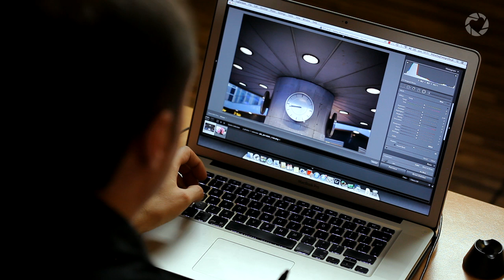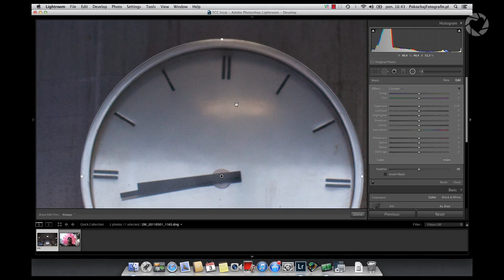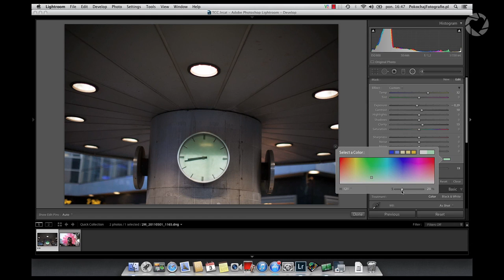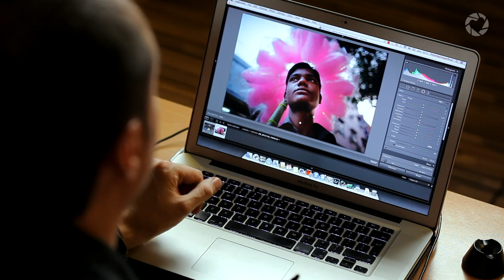Tajemnice Ciemni Cyfrowej - Radial Filter #8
Zapraszamy do obejrzenia kolejnego odcinka Tajemnic Ciemni Cyfrowej. Poznaj potężne możliwości Lightrooma 5. Jeżeli nie chcesz przegapić kolejnych odcinków, dołącz do nas klikając w poniższy

dla ludzi o wyjątkowych sercach